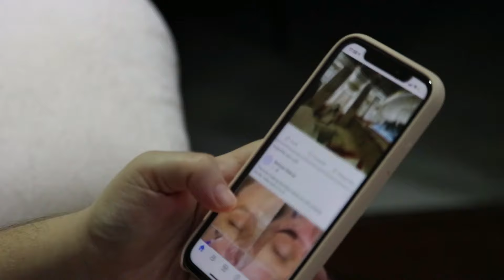Sonakshi Sinha And Zaheer Iqbal Most Expensive Wedding Gift From Salman Khan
/ sakurahertz

 / sakurahertz

 / sakurahertz